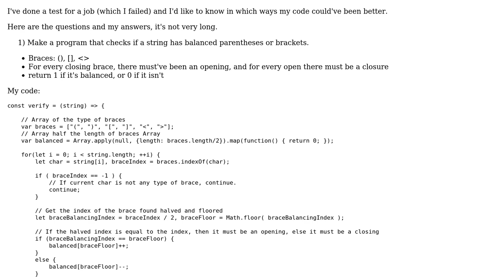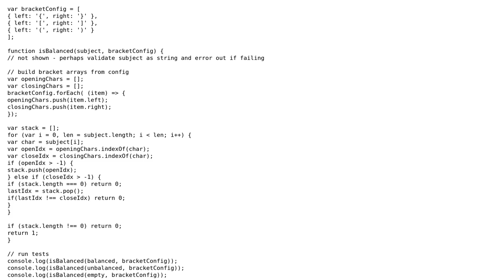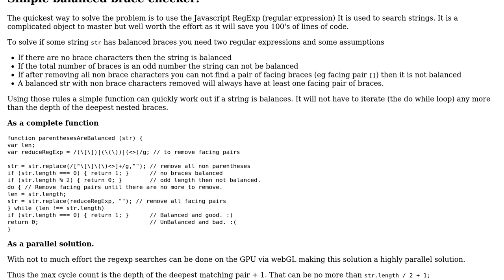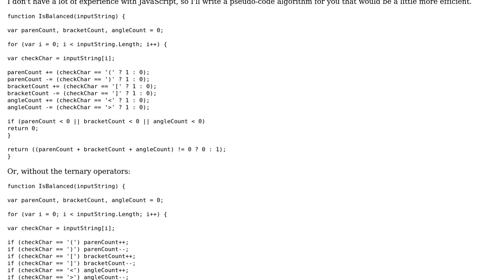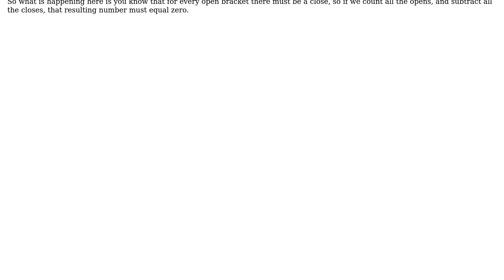Code Review: Validate that brackets are balanced (3 Solutions!!)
Code Review: Validate that brackets are balanced

With thanks & praise to God, and with thanks to the many people who have made this project possible! | Content (except music & images) licensed under CC BY-SA | Music | Images & others | With thanks to user Ron Beyer user Mike Brant user Blindman67 user Aramil Rey user 200_success and the Stack Exchange Network Trademarks are property of their respective owners. You are responsible for your own actions.